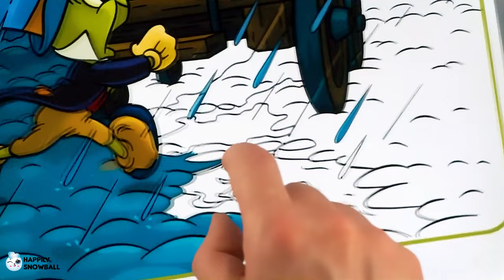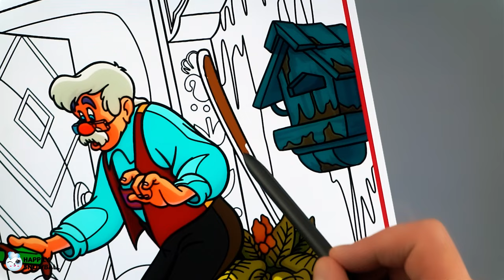Coloring Pinocchio Is Underwater Looking For His Father | Disney Pinocchio Coloring Pages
How To Color. How To Coloring Pinocchio. How to Colouring Jiminy Cricket. How To Color Geppetto.

Today we are coloring Pinocchio Is Underwater Looking For His Father, Jiminy Cricket and Stromboli's Wagon, Pinocchio Goes to School from the Disney Pinocchio movies.

0:00 Pinocchio Is Underwater Looking For His Father
10:19 Jiminy Cricket and Stromboli's Wagon
20:25 Pinocchio Goes to School

*about Disney Pinocchio movie Characters in this coloring book pages

Pinocchio is the titular protagonist of Disney's 1940 animated feature film of the same name. He is a wooden puppet created by the kindly woodcarver Geppetto. As per Geppetto's wish to have a son, Pinocchio was brought to life by the Blue Fairy. With Jiminy Cricket as his conscience, Pinocchio must prove himself brave, truthful, and unselfish, in order to fulfill his dream of becoming a real boy.